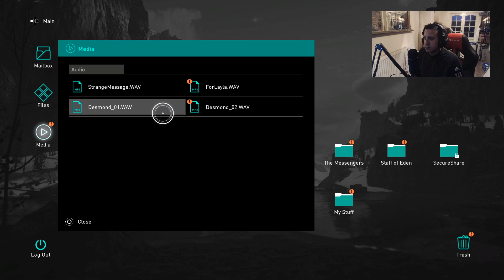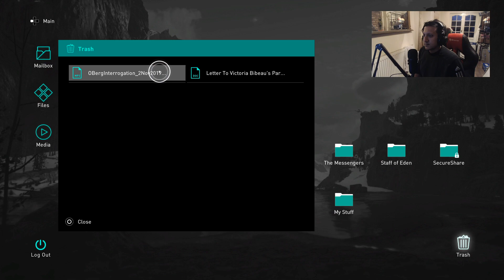Is this really how Vikings are TURNED ON?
ASSASSIN'S CREED VALHALLA Walkthrough Gameplay Part 4 - This Episode AC VALHALLA Includes first impressions and review of the full story. The series will have the full story walkthrough of AC VALHALLA from beginning to end. The Walkthrough will include all missions, weapons, armour upgrades, all skills as well as boss fights and more.

Following the original formula, Valhalla is Set in AD 873, reimagining a fictional story of the Viking invasion of Britain. Eivor leads his fellow Vikings from Norway in raids and battles against King Aelfred and the four Anglo-Saxon medieval kingdoms of England – Wessex, Northumbria, East Anglia, and Mercia. The players character Eivor, whom can be both female or male depending on preference, also becomes embroiled in the conflict between the Brotherhood of Assassins and the Templar Order, which is still being fought to this day by Layla Hassan, whom is our current day protagonist, Pack your axes and get ready for some fun...